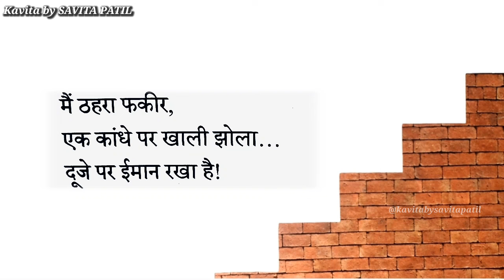Hindi Kavita : हिन्दी कविता : Motivational Poem/shayari : पायदान : Savita Patil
Hindi Kavita / हिन्दी कविता / Motivational Poem
पायदान...
"मुझे फर्क नहीं पड़ता
तुमने मेरा क्या पायदान तय रखा है
तुम खींचलो मुझे किसी होड़ में
पर मैंने अपना मुकाम तय रखा है. "

हर प्रेरणादायक कविता या लेख अच्छे काम और नेक विचारों को पूरा करने के लिए ही प्रेरित करता है, इसका विशेष उल्लेख करना आवश्यक तो नहीं , यह हमारी संस्कृति है, हमारे संस्कार है कि हम अपना जीवन सुकर्मों को ही समर्पित करते हैं।
This is a motivational poem for everyone. Spread positivity.

कुछ और कविताएं सुनिये और सुनाइये...

Paperback (India)
Kindle Edition

All poems on this channel are Written and Recited by SAVITA PATIL. All rights are reserved by the author on the poems.
Video and picture used are free to use by pexel.com  and music is taken from YouTube music library which is free to use as well with a heartfull of thanks.